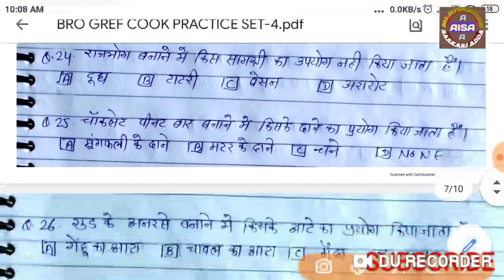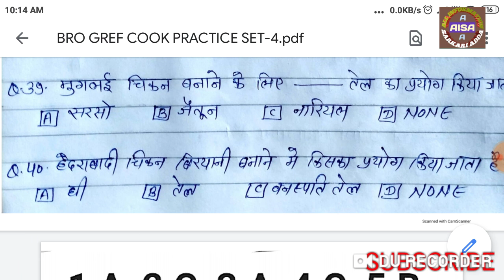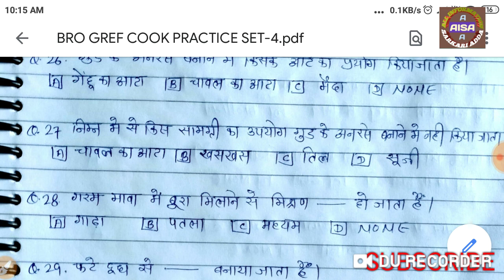BRO GREF COOK PRACTICE SET-4/BRO GREF COOK 40 MOST QUESTIONS